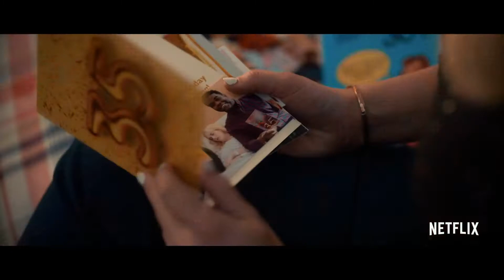Senior Year Review Netflix | TONTON atau SKIP?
Hi Bre!
Ada segmen baru di Sini Aja nih. TONTON atau SKIP? Kira- kira film SeniorYear yang dibintangi Rebel Wilson ini wajib tonton atau skip aja nih. Simak videonya sampe akhir ya.